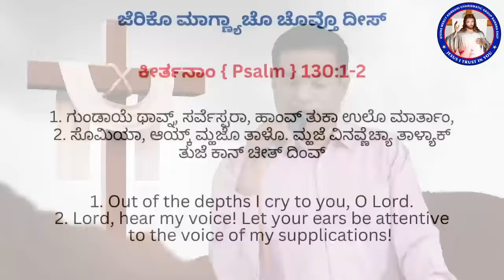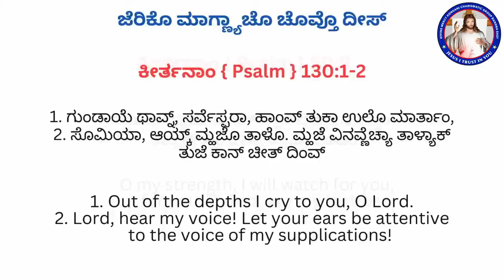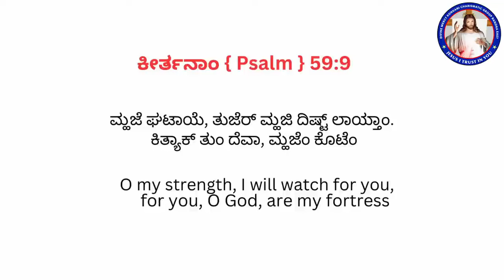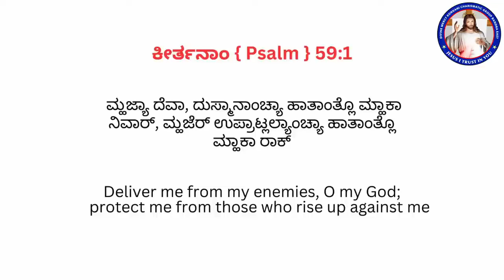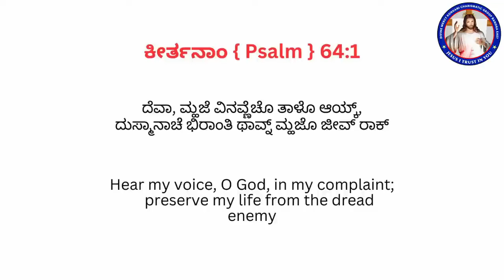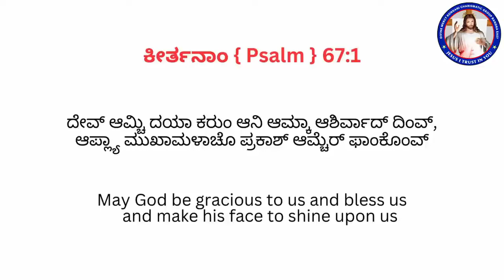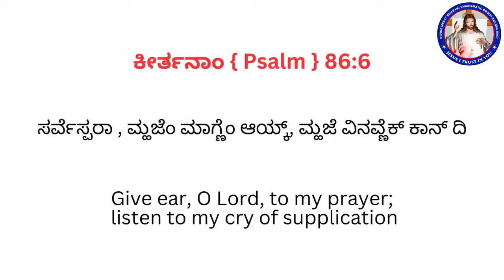Jericho Prayer | ಜೆರಿಕೊ ಮಾಗ್ಣೆಂ | Day 4 | (19th Apr 2024) | (Reupload)